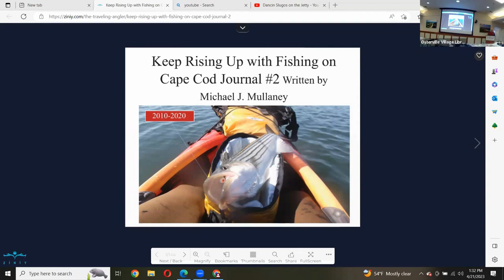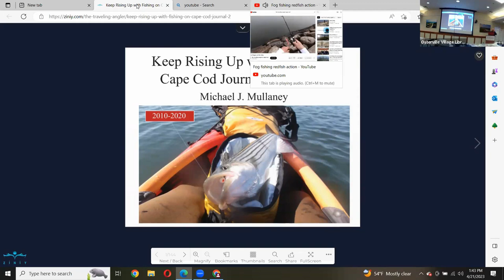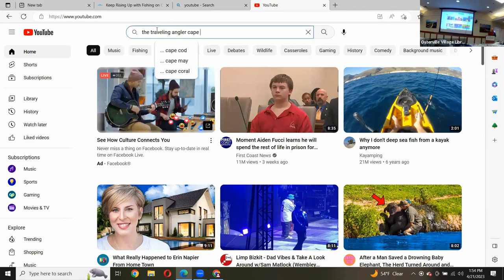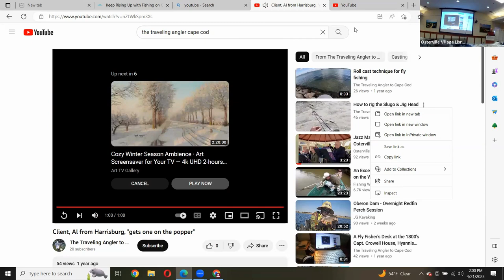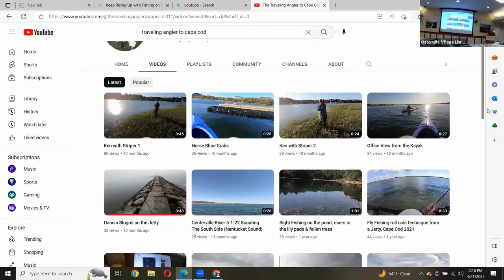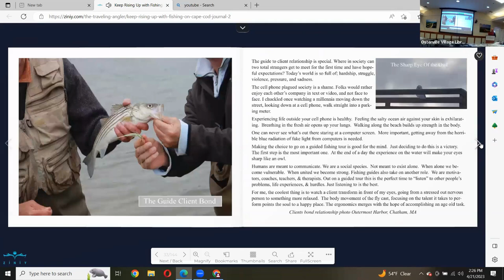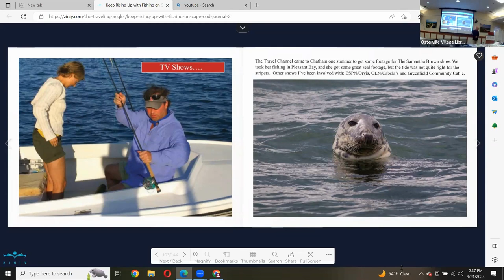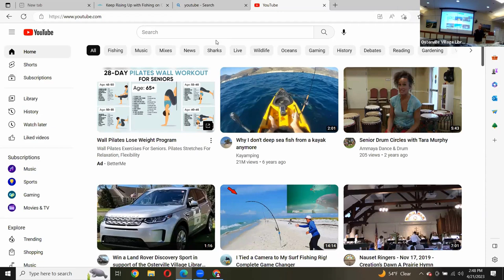Light Tackle and Fly Fishing Seminar with Michael Mullaney at the Osterville Library.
Join Michael Mullaney and learn about the migrations of species throughout the season on Cape Cod as well as the strategy and tackle for success and fun!